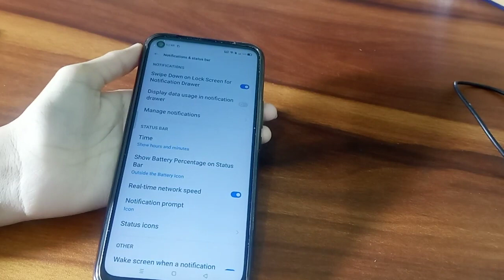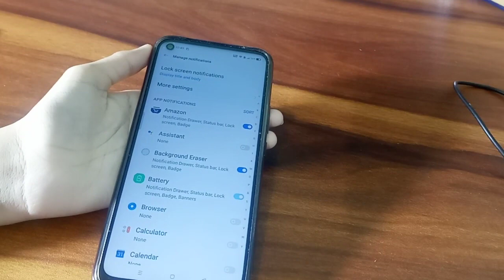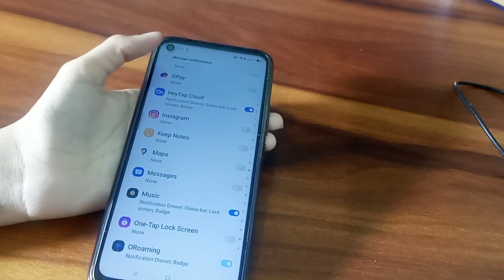How to remove notification in realme 7 i – Hindi